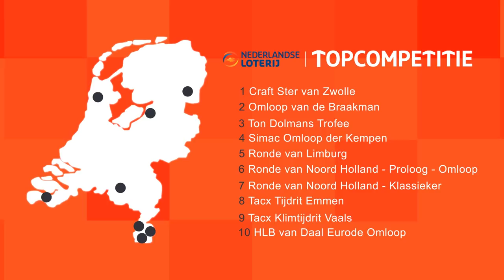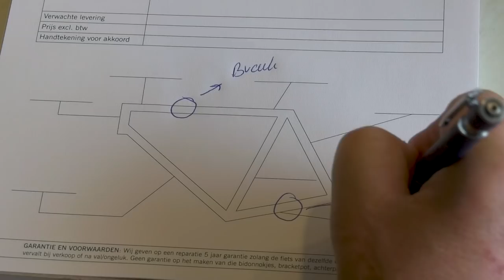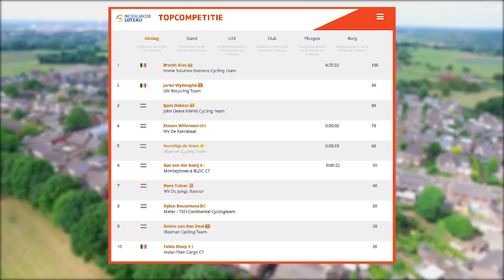Ronde van Limburg - Eurosport Integraal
De Ronde van Limburg is gewonnen door de Belg Brecht Stas. De 23-jarige renner van Home Solutions-Soenens maakte deel uit van een viermans kopgroep en klopte zijn landgenoot Jaron Wydooghe (GM Recycling) en Sjors Dekker (John Deere CT-NWV Groningen) in de sprint.

De 69e Ronde van Limburg was de vijfde wedstrijd in de Nederlandse Loterij Topcompetitie 2019 en telde 178,7 wedstrijdkilometers. Vanuit start- en finishplaats Stein kregen de renners een grote ronde van 106,1 kilometer, 2 ronden van 24,9 kilometer en tot slot twee keer de finaleronde van 11,4 kilometer voor de wielen. Op de volgende heuvels waren bergpunten te verdienen: Keutenberg (35 km), Gulpenerberg (43 km), Cauberg (70 km), Snijdersberg (95 – 120 km), Maasberg (99 – 124 km) en Adsteeg (104 – 128 -165 km).

Gedwarsboomd door het spoor
Vroeg in koers kregen de renners het twee keer aan de stok met de dienstregeling van de spoorwegen. De eerste keer ‘zonder erg’ tijdens de neutralisatie. De tweede keer met iets meer gevolgen voor een zestal renners die een vluchtpoging op poten probeerde te zetten. Ze herkregen nog wel hun voorsprong, maar het peloton reageerde alert.

Negen vroege vluchters
Een negental renners kreeg wel de ruimte voor een vlucht. Beau Duvigneau (Vlasman CT), Thijs de Lange (Metec-TKH CT), Folkert Oostra, Rick van Breda en Bas van der Kooij (Monkey Toen-à Bloc), Wim Wittenberg (WV De Jonge Renner), Koen Paalman en Robin Blummel (VolkerWessels-Merckx CT) en de Belg Ruben Van der Haeghen (GM Recycling) reed snel een voorsprong van ruim een minuut bij elkaar. Op de ‘flanken’ van de Keutenberg kreeg Van Breda materiaalproblemen en moest als ridder-te-voet verder. Even later moest Blummel op de Piemert eveneens de groep laten gaan.

Eenzame vluchter
Onder aanvoering van de leiders in het ploegenklassement Metec-TKH CT van oranjetruidrager Dylan Bouwmans kwam het peloton snel dichterbij. De kopgroep voelde de druk en versnelde. Dat kostte een aantal renners de kop, waardoor alleen De Lange, Oostra en Van der Kooij voorop bleven. Zij kregen niet veel later gezelschap van thuisrijder Jaap Kooijman (Vlasman CT), David Dekker (Metec-TKH CT) en Harry Sweering (WV West Frisia). Het leven van de kopgroep van zes was niet lang, waarna eenling Jens van den Dool (Metec-TKH CT) voor de aanval koos. Hij wist een voorsprong van veertig tellen bij elkaar te fietsen, maar was kansloos tegen de gebundelde krachten van de sterk uitgedunde favorietengroep.

Verrassende finale
In de finalerondes probeerden Sjors Dekker (John Deere CT-NWV Groningen), Steven Willemsen (WV De Kannibaal) en de Belg Jaron Wydooghe (GM Recycling) uit de greep van de groep der favorieten te komen. Het trio zag in extremis Wydooghe’s landgenoot Brecht Stas (Home Solutions-Soenens) aansluiten. Waar er op de laatste passage van de Adsteeg geen verschil gemaakt werd, moest de winnaar in een sprint aangewezen worden. Daarin was Stas de sterkste, voor Wydooghe en Dekker.

Klassementen
De oranje leiderstrui blijft om de schouders van de als achtste gefinishte Dylan Bouwmans, net als de witte jongerentrui. Wouter Been (WV West-Frisia) kreeg de blauwe trui, het teken van de beste Clubrenner, terwijl de bergtrui om de schouders van Jens van den Dool kwam. Metec-TKH CT blijft voorlopig de beste ploeg.